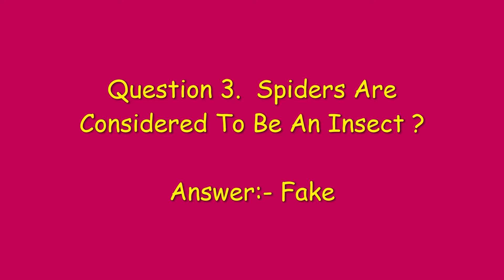Flipkart fake or not fake Quiz Answers Today | Win Gift Vouchers Win Super Coins | 10 January 2021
Flipkart fake or not fake Quiz Answers Today | Win Gift Vouchers Win Super Coins | Win Gift Vouchers Win Super Coins